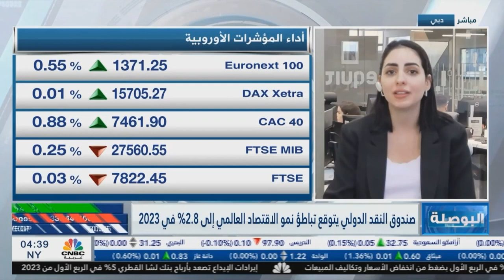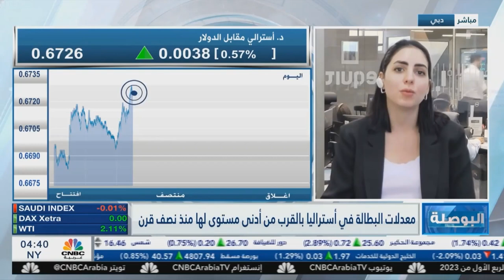ما هو توجه الفيدرالي القادم بعد صدور تقرير التضخم؟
صدرت أمس قراءة مؤشر أسعار المستهلكين الأمريكي وأشارت إلى تراجع التضخم في الولايات المتحدة إلى 5.0% وارتفع المؤشر الأساسي بشكل طفيف عند 5.6%، مما قد يعزز احتمالية أن يرفع الفيدرالي الأمريكي سعر الفائدة 25 نقطة أساس في اجتماعه القادم.

صدر صباح اليوم تقرير الوظائف الأسترالي والذي أشار إلى استقرار معدل البطالة عند 3.5% وهو بالقرب من أدنى مستوى له منذ 50 عام، وإضافة 53,000 في الاقتصاد.

عدّل صندوق النقد الدولي توقعاته بشأن النمو العامي من 2.9% إلى 2.8% للعام الحالي بالإضافة إلى تراجع توقعات النمو العالمي إلى 3% من 3.1% في عام 2024.